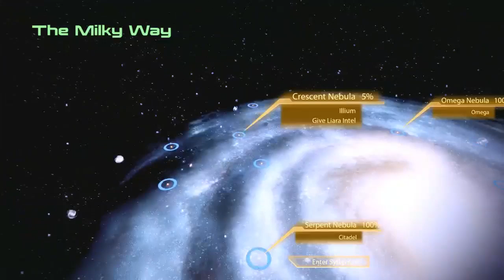Ash Plays Mass Effect 2: Vanguard Pt.41 - Project Overlord: Hermes